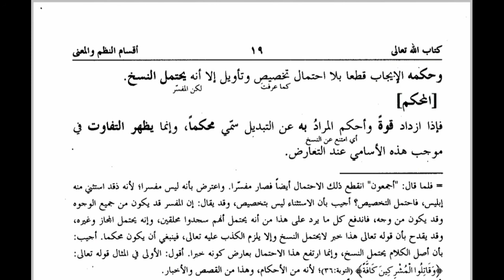Lecture no7 | muntakhab husami | المنتخب للحسامی| الحسامی | منتخب الحسامی| درس نظامی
اس سبق میں مفسر اور محکم کی بحث واضح انداز میں کی گئی ہے، پہلے تعریف میں فوائد قیودات اور مکمل وضاحت کی گئی ہے،
سبق ابتداء سے انتہاء تک سنیں ، شاید کوئی ایسی بات ہو جو آپ کو یہاں سے مل جائے اور آپ کے ذہن کی بند کھڑکیاں اس سے کھل جائے، یہ ممکن ہے،
پچھلے اسباق سننے کیلئے ہم پلے لسٹ دے رہے ہیں وہاں سے آپ تمام اسباق ترتیب وار سن سکتے ہیں!